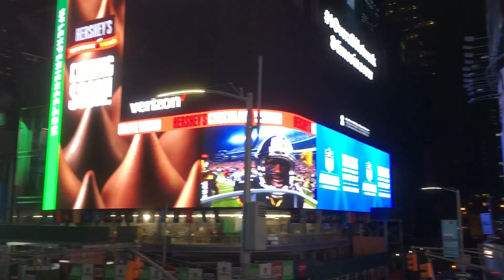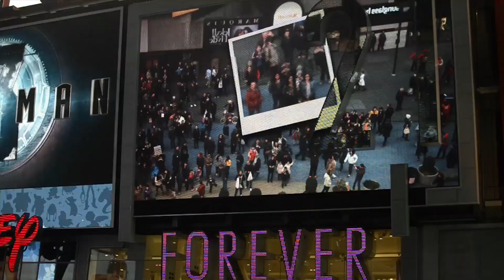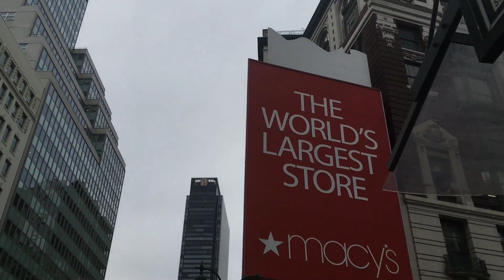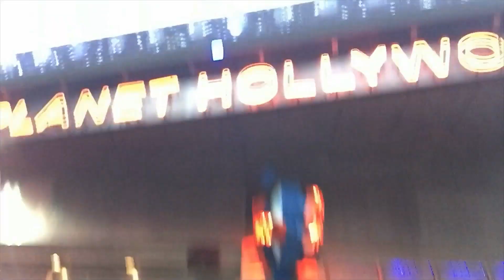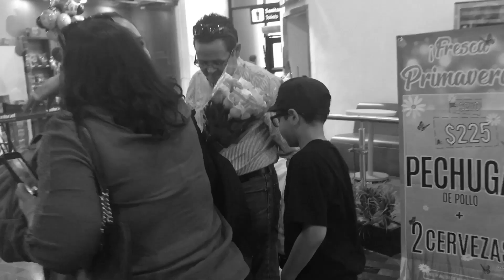Viaje para Quinceañeras a New York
Las quinceañeras vivieron increíbles experiencias en su Tour a New York, una ciudad llena de mucha diversión y atracciones únicas. Tu como quieres contar la historia de tus 15?